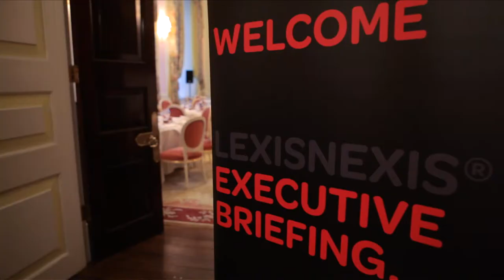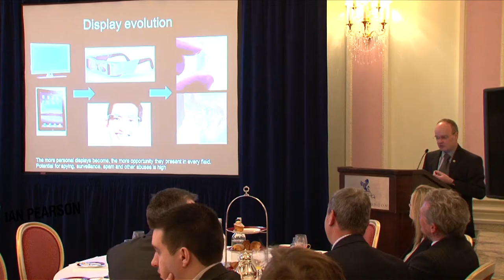youtube video #-1vh-D8M-sg